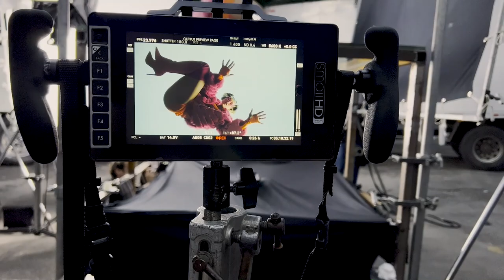MOSTREI COMO FOI GRAVADO O CLIPE NOVO DO ZE FELIPE!!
MOSTREI COMO FOI GRAVADO O CLIPE NOVO DO ZE FELIPE!! Oiii amigos, tô de volta com mais um vídeo aqui no canal!! E no vlog de hoje eu mostrei como foram os bastidores do novo clipe do Zé Felipe: Bandido. E aí, estão curiosos para saber como foi gravado o clipe Bandido do Zé Felipe com a MC Mari?? Assistam o vídeo até o fim para descobrir. Um beiju e até o próximo vídeo. Tchaauu!

Me segue no instragram @virginia porque eu amo compartilhar a minha vida com vocês e lá eu posto 24 horas por dia!!